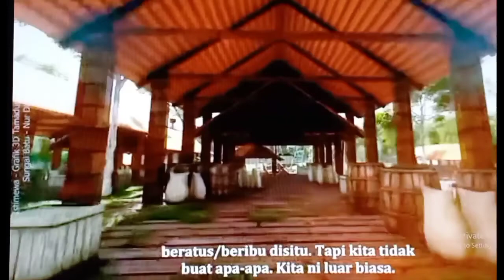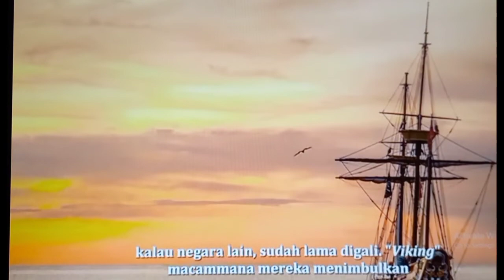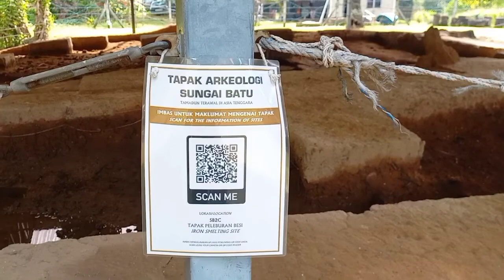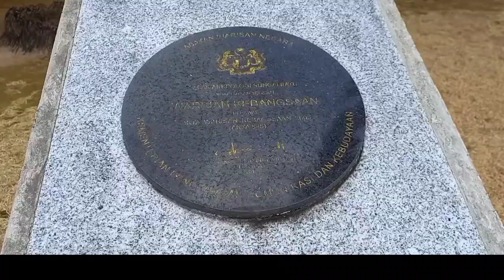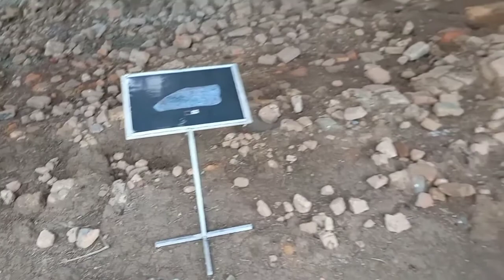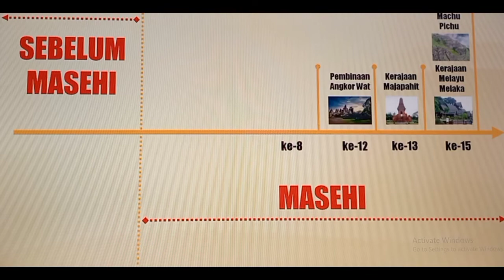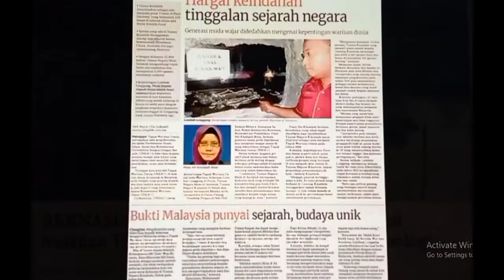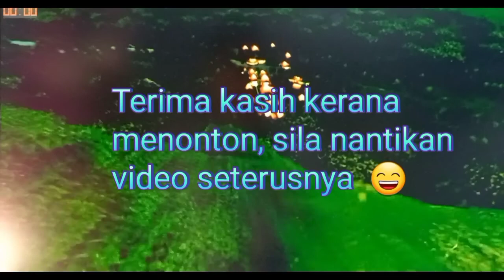[28] Ep: 1 Sg Batu Tamadun Terawal Di Asia Tenggara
Sebuah penjelajahan mencari satu tamadun terhebat yang berada di bumi bertuah, Melayu... kewujudan mu terlalu lama.